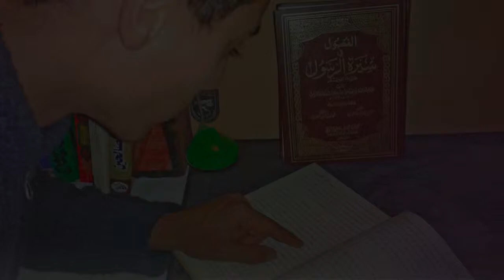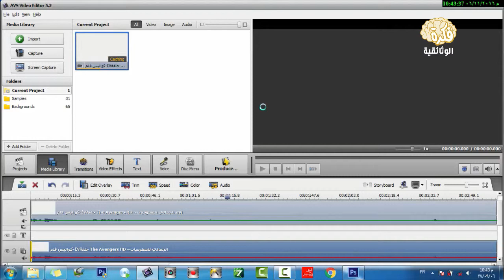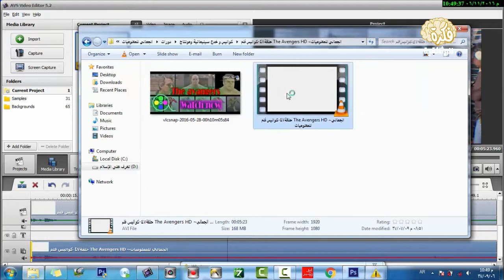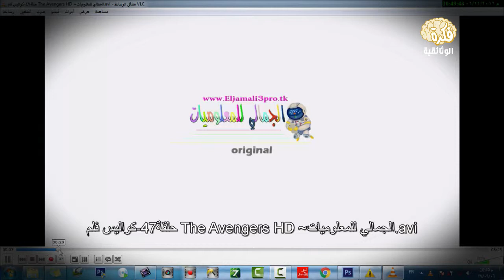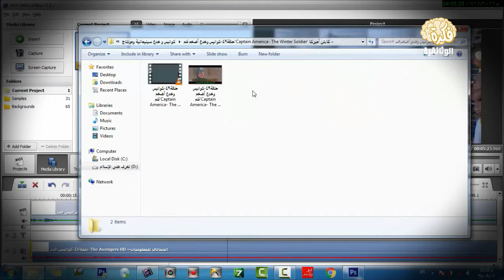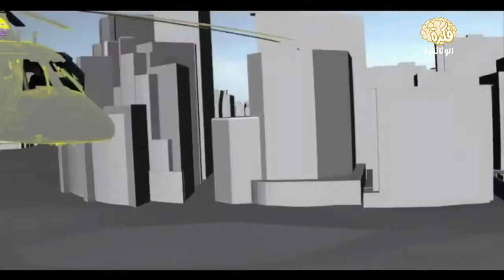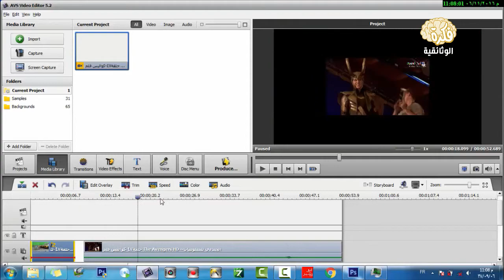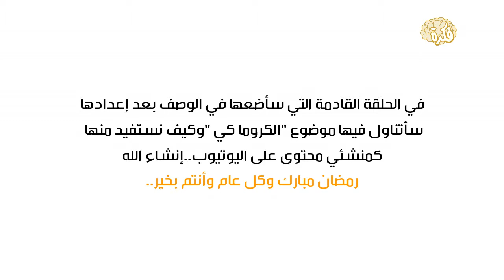1#- ماهي الكروما؟كيف تستخدمها في فيديوهاتك على يوتيوب بدون استوديو؟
1#- ماهي الكروما؟كيف تستخدمها في فيديوهاتك على يوتيوب  بدون استوديو؟

السلام عليكم ورحمة الله متابعي الكرام  أتمنى أن تستمتعوا بمشاهدة الفيديو بعنوان :
"  1#- ماهي الكروما؟كيف تستخدمها في فيديوهاتك على يوتيوب  بدون استوديو؟ " فرجة ممتعة :)

Host and Creator – Said El Jamali

خبر مفرح : سارع وافتح قناة على اليوتوب قبل شهر رمضان ! سر لن يقوله لك أي أحد

قم بزيارة موقعي :
● وسع معرفتك وإكتشف أسرار عالمك مع قناة (  فكرة )